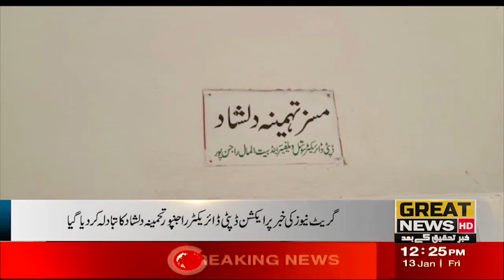Action Deputy Director Rajanpur Tahmina Dilshad was transferred on the news of Great News